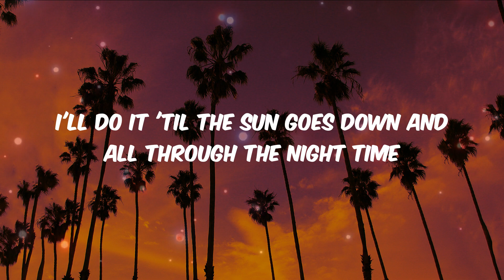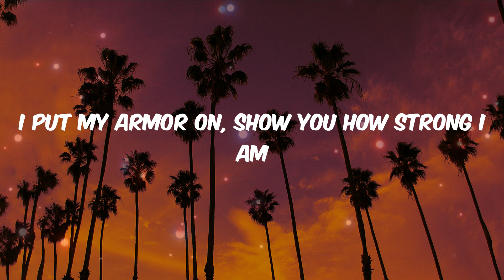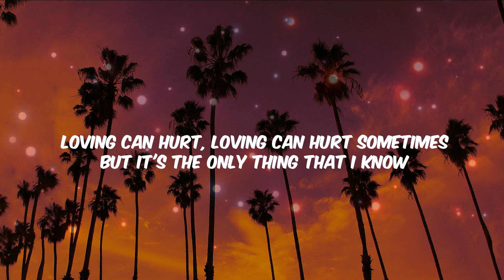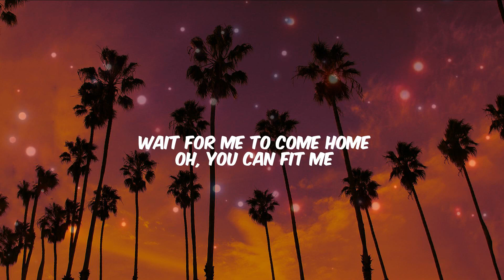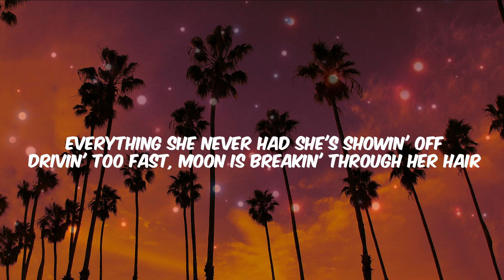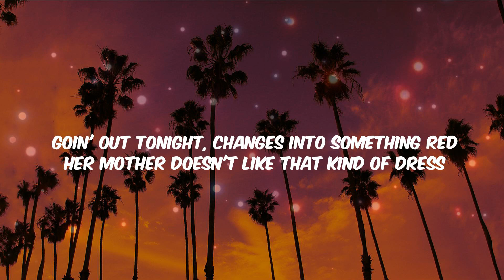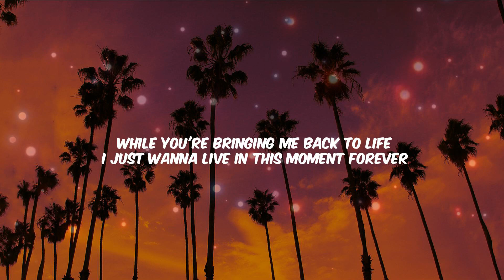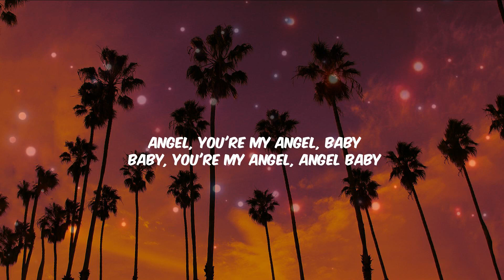Sia - Unstoppable (Lyrics) | Ed Sheeran, One Direction, Troye Sivan